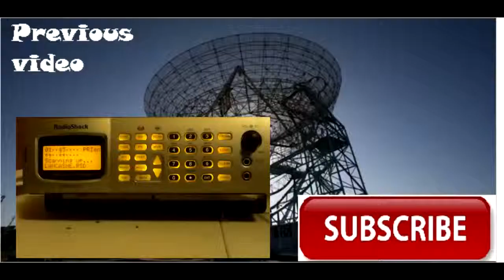Rainy days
this was filmed the same day Joan Rivers passed away..

I wish the sun would come out